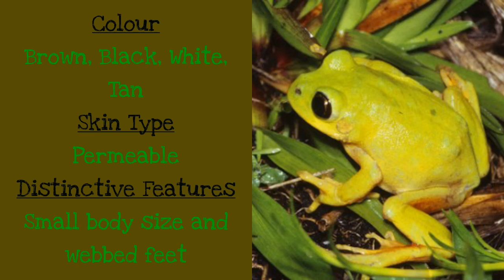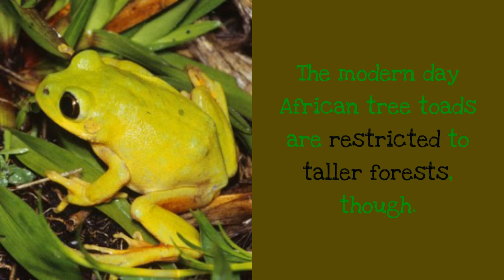16 Interesting Facts You Should Know About African Tree Toad